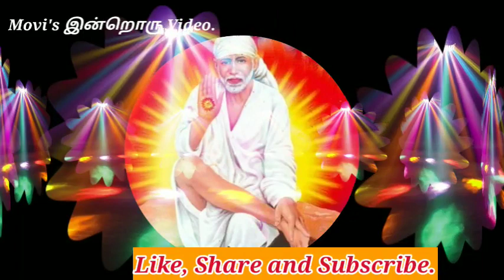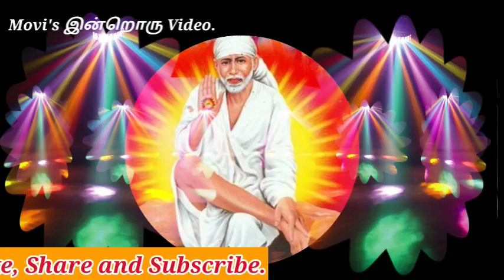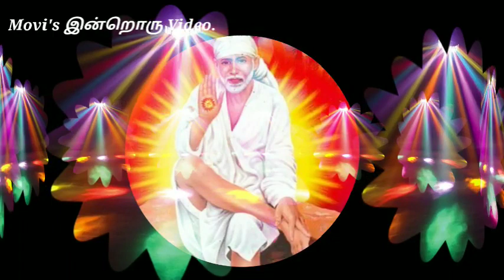சமாதி நாளில் என் ஆசிர்வாதம் Sai baba's advice/blessings/Motivation speech in tamil / Part-677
In this video, I delivered a motivational  Speech through Sai baba's positive thoughts.

Movisஇன்றொருvideo

Movisindrorovideo